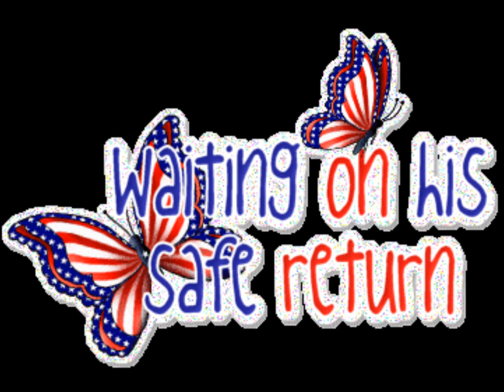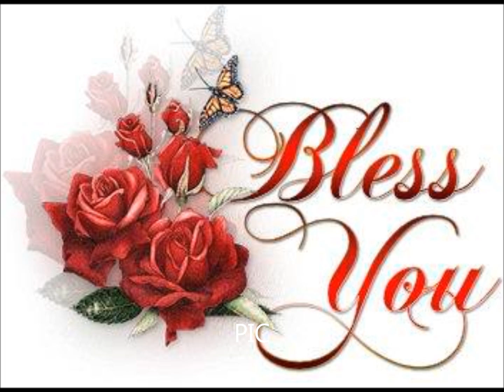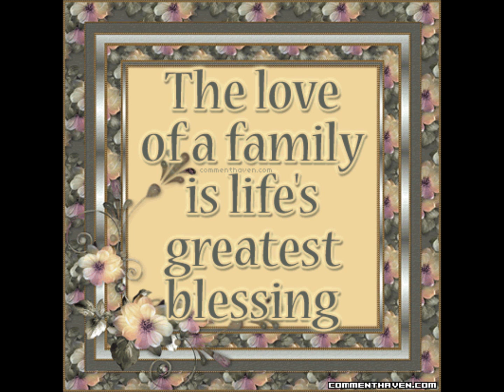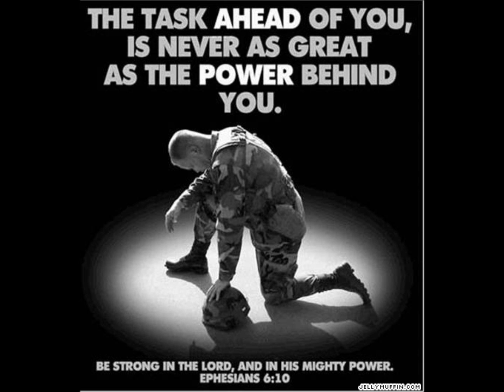My Movie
Made for my Grand-Son in Afghanstan